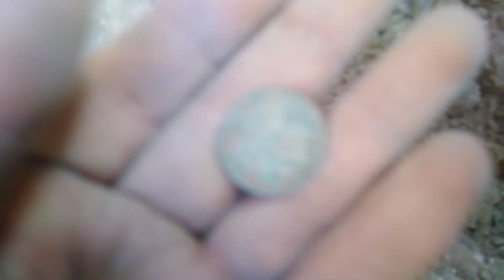Detectando en San Felipe!! Parte 1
Hola amigos esta vez nos invitaron a San Felipe Torres Mochas Guanajuato a Detectar e investigar en una casa, esta va ser una serie de pequeños videos en donde les grabamos de todo asi que esperemos y les guste, si ustedes quieren o saben de algún lugar que quieran que vayamos a investigar o dectectar, dejenlo en los comentarios, suscribance, compartan y dejen su like en este bonito video.